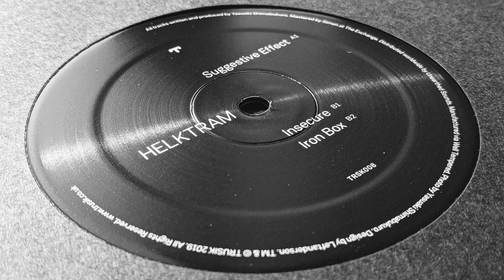HELKTRAM - Insecure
Insecure features on HELKTRAM's Suggestive Effect EP

TRUSIK travels eastward again to meet Back To Chill mainstay HELKTRAM whose technoid dubstep constructions have been operating under the radar with just two releases from Banana Stand Sound and Encrypted Audio back in 2016. That is until now.

Sounding like the production line of a steel plant, “Suggestive Effect” gallops with metallic sonics and coilgun snares as the low end ripples and undulates speaker cones apart in its single minded purpose.

“Insecure” fizzes with electromagnetic hum, airlock whispers, clinical atmospherics, and the sonar blips of techno while remaining firmly within the dubstep realm, that is, until midway through when the bassline morphs into something more fluid than the half-time stomp of most dubstep.

Finally, “Iron Box” is a dyed-in-the-wool wobbler. Possessed only by a simple, mindvirus melody, the track lets the sub handle the heavy lifting with the immediately groovy low end science that is within dubstep's DNA.

Having seen major support from Joe Nice and Goth-Trad across the years, HELKTRAM and Japanese dubstep in general needs more praise for their tireless work in making dubstep a truly global genre. With their eighth release, TRUSIK hopes to expand the record boxes of DJs everywhere and showcase HELKTRAM’s prowess in sub bass science.